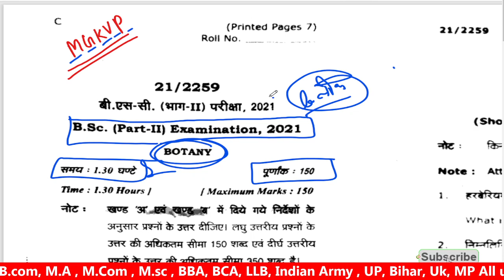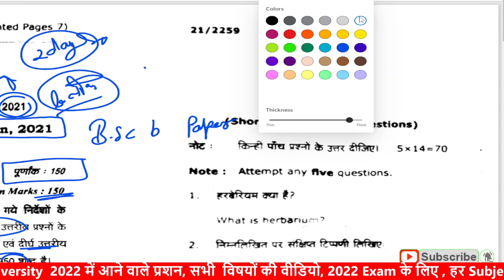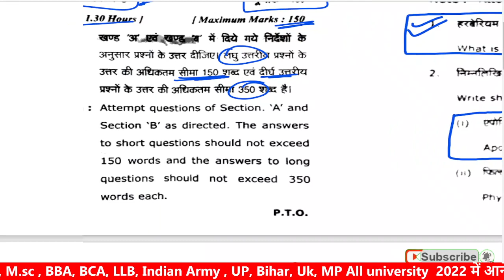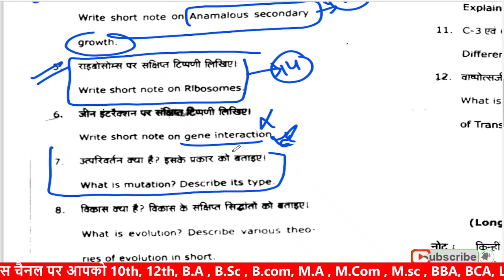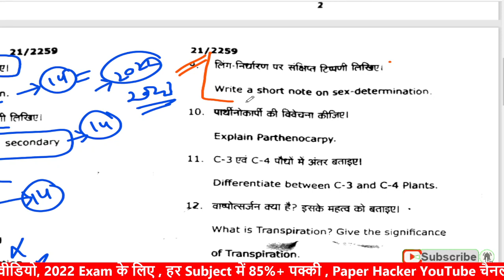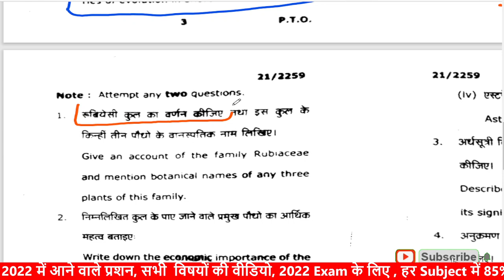MGKVP | BSc 2nd year Botany Paper 2021 | mgkpu bsc2ndyear mgkvp | B.Sc 2nd year Botany paper 2021